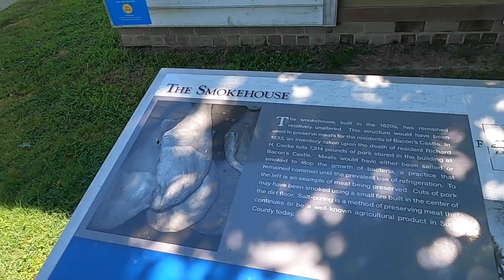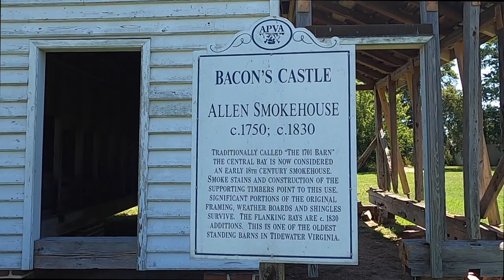BACON'S CASTLE (home of Arthur Allen II)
Historic Bacon's Castle in Surry, VA. Home of Arthur Allen and holding garrison for Nathanial Bacon's followers in Bacon's Rebellion.